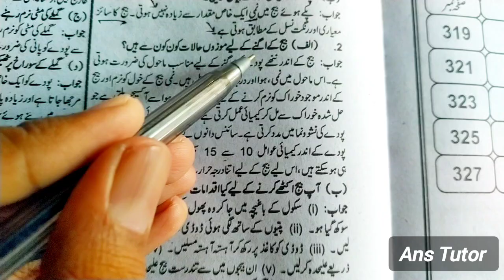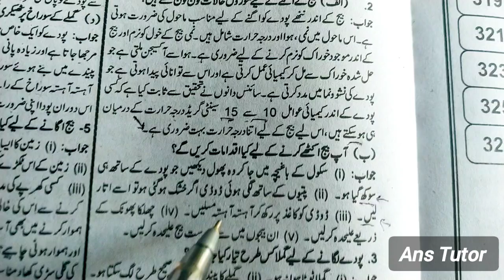بیج کے اگنے کے موزوں حالات کونسے ہیں؟ ؛ بیج اکٹھا کرنے کے اقدامات ؛ کلاس 6 زراعت